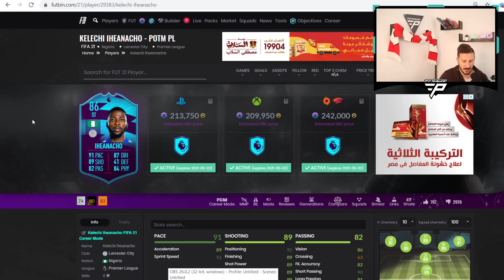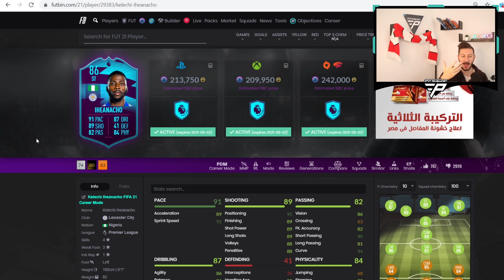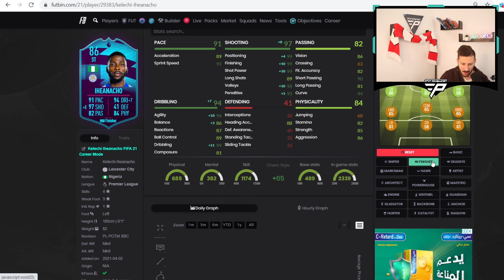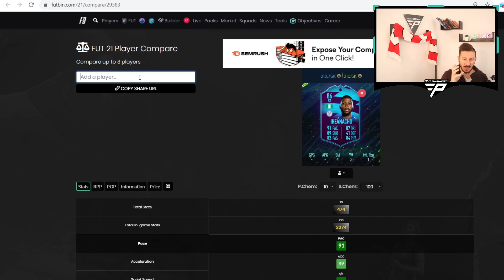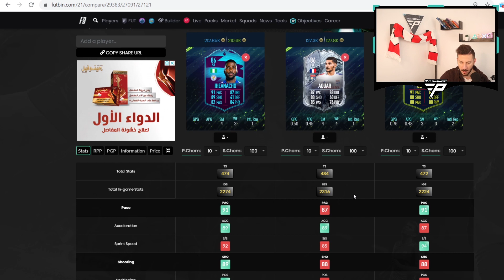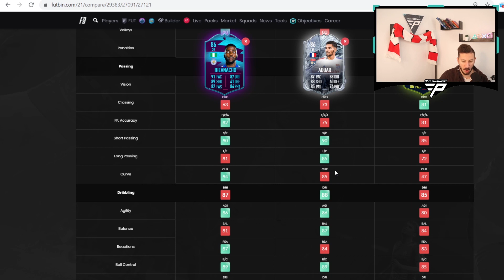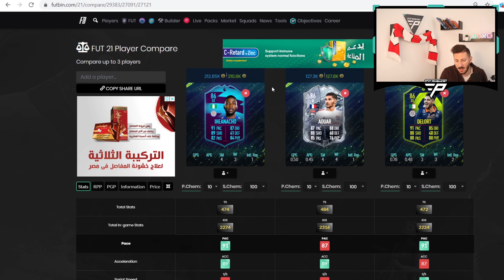The FUT Pharmacist | تقييم لاعب الشهر ايهيناتشو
The FUT Pharmacist
برنامج يومي متعلق بفيفا التميت تيم يعقدمه مروان أحمد لمناقشة المحتوى اليومي وأفضل أساليب التجارة باللعبة

Instagram.com/thefutpharmacist

Our new FUT21 to discuss the latest content, how to make more coins, Squad Building Challenge solutions, value & more! 📈💰